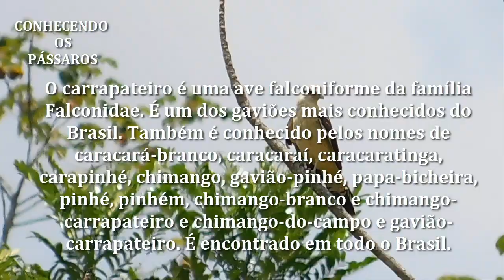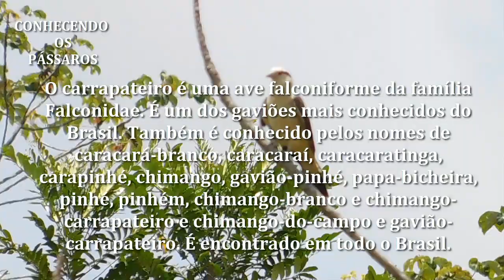GAVIÃO CARRAPATEIRO BELÍSSIMO NA NATUREZA gavião-pinhé (Milvago chimachima)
ola meus amigos nesse simples video falo um pouco para vocês dessa bela ave o gavião carrapateiro, uma ave impressionante vale apena conferir até o final amigos espero que gostem não esquece do like tmj um grande abraço, Pernambuco Brasil.

O carrapateiro é uma ave falconiforme da família Falconidae. É um dos gaviões mais conhecidos do Brasil. Também é conhecido pelos nomes de caracará-branco, Caracaraí, caracaratinga, carapinhé, chimango, gavião-pinhé, papa-bicheira, pinhé, pinhém, chimango-branco e chimango-carrapateiro e chimango-do-campo e gavião-carrapateiro. É encontrado em todo o Brasil.